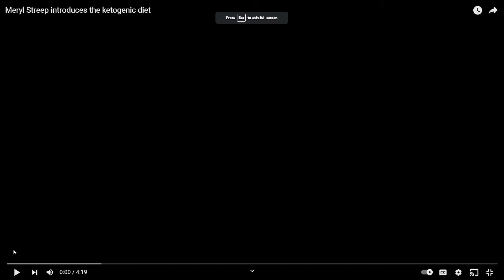"First Do No Harm" - The Movie, Jim Abrahams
In this video, director/writer/Charlie Foundation Jim Abrahams talks about the differences between using the ketogenic diet and general brain health and weight loss, and his film "First Do No Harm"